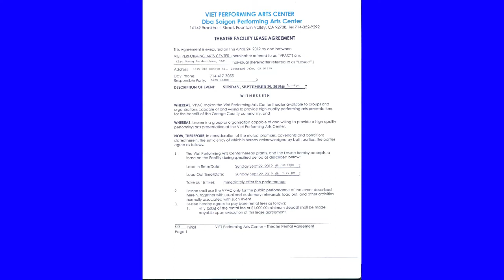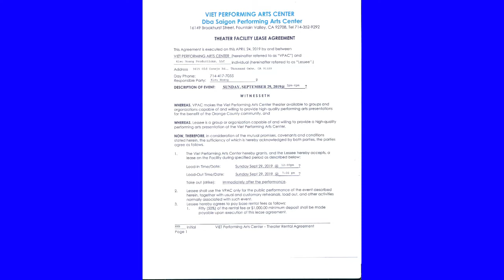Tỷ Phú HOÀNG KIỀU Sẽ Tổ Chức Buổi Tranh Luận Công Khai Giữa Các Bên Đối Lập Part 4